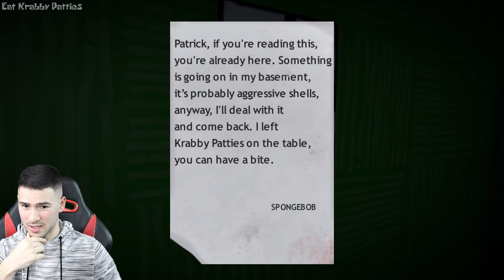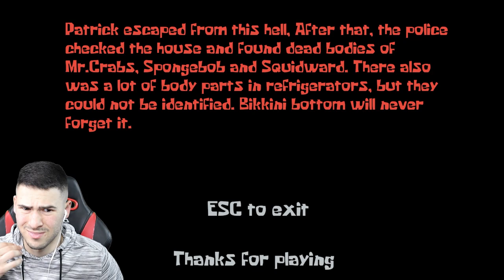УБИХА SPONGE BOB! КАКВО СЕ СЛУЧВА 😱